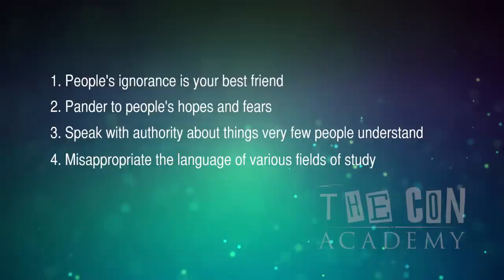Get Your Guru Going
In this video — the fifth in our series of videos that promote science and critical thinking through the use of humor, wit, and satire — we present a Con Academy mini course in the techniques of New Age Spiritual Gurutry.

If you would like to show your support for these videos, please make a tax-deductible donation to the Skeptics Society With your support, we hope to produce these instructional, educational, and entertaining videos regularly throughout the year for free viewing and use by everyone everywhere to spread the message of the power of science and skepticism to make the world a saner, safer place.

CREDITS

Special thanks to David Cowan, Daniel Mendez, and Jim Robinson for their support in launching this new series of Skeptic videos.

Written and Produced by: Brian Keith Dalton, Michael Shermer, Pat Linse.
Directed, lensed, and edited by: Brian Keith Dalton.
Based on an idea by Jennifer Graf.
Executive Producers: David Cowan, Daniel Mendez, Jim Robinson.
Starring: Michael Shermer, Brian Keith Dalton.
Additional Video from: Videoblocks.com.
Shot on: A Canon C100